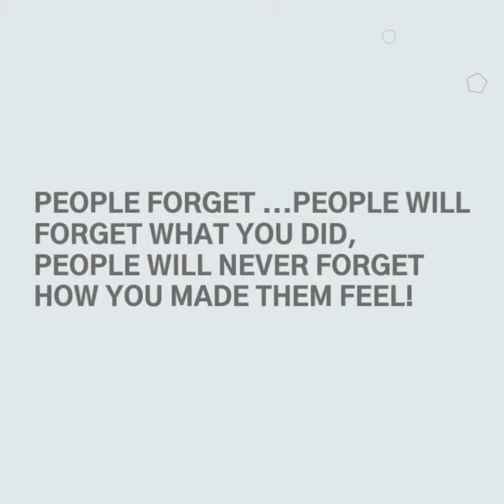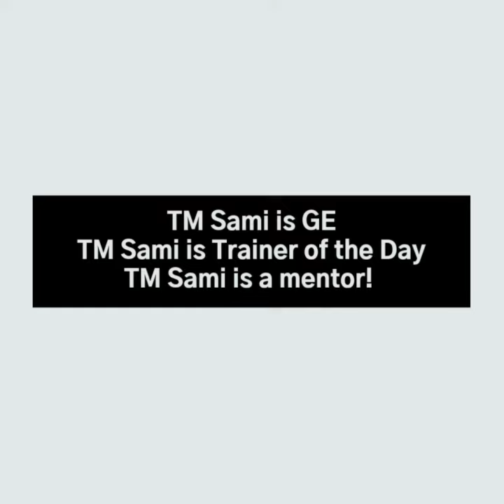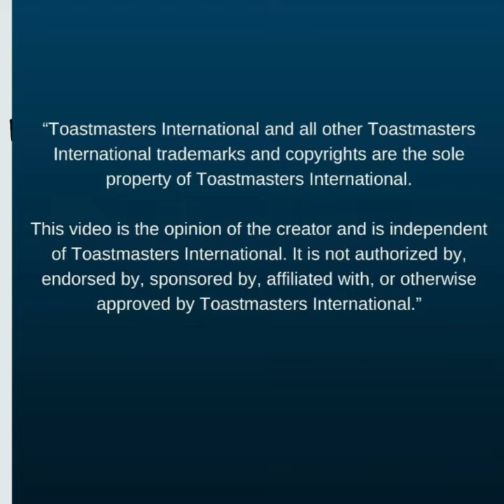Recap Gardens TMC Meeting #406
Beautiful was the theme and so was the session with some exquisite speeches, evaluation and a masterful general evaluation! Here is a recap to capture the essence of meeting #406!